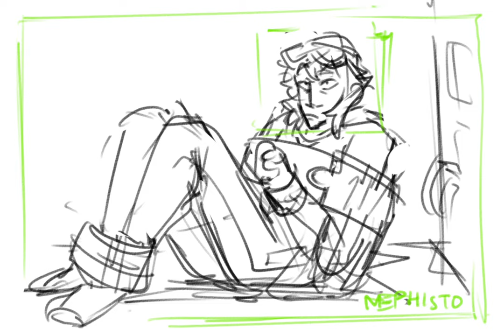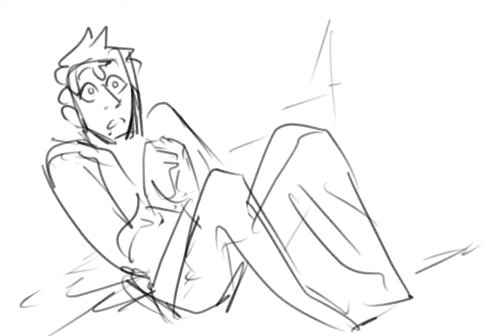haha rip oc animatic i guess | search The Ignominious Demise of Dr. Pilchard btw for full version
ah yes oc animatic with a mech song for once
putting this on public bc idk i kinda like it.
oc animatic etc im posting on mobile and not even on studio just the good(?) ol app lol i didnt even pick the thumbnail that's entirely up to Youtube rn